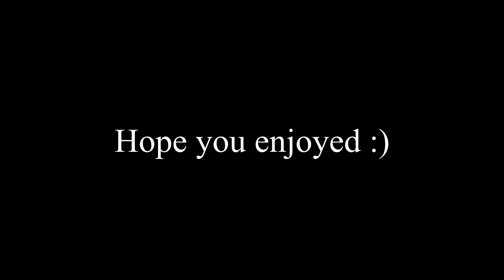If kids were pilots